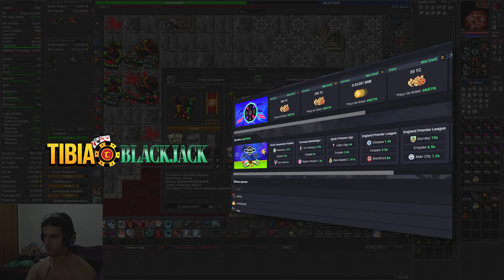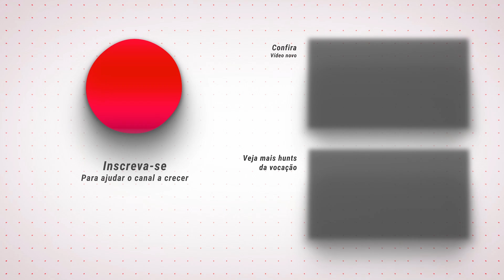EK 282 Hunt Solo Deeper Banuta 4.3kk/h (225%) - Tibia Hunt [13.00]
Sigam o brabo na roxinha 👇
🟣/arnoldtibiano

Runas:
Dodge - Medusa
Zap - Serpent Spawn (opcional)
Wound - Hydra (opcional)

PARCEIROS:
Compre/cadastre-se nos links abaixo e apoie o crescimento do canal:

00:00 Intro
00:02 Tibia BlackJack
00:19 Rei dos Coins
00:32 Hunt
09:20 1h Analyser
09:32 Obrigado por assistir

tibia tibia hunt tibia hunting onde caçar tibia tibia mmorpg how to tibia best spots hunt tibia double xp tibia onde upar tibia profit tibia tibia clips tibia shorts corte do tibia guide hunt guide tibia pvp tibia war pelego tibia otserver curiosidades do tibia clips tibia old tibia goraca bobeek top lvl global bestiary zerando bestiary beatiary tibia bestiario tibia pontos de charm charm points tibia runes tibia charm master sorcerer elite knight royal paladin elder druid onde caçar ek ed ms rp prifit tibia bazar tibia streamers rubini nattank nalu rick games libosi ddd ombra libertabra serdebra